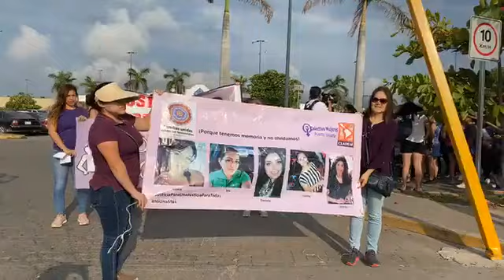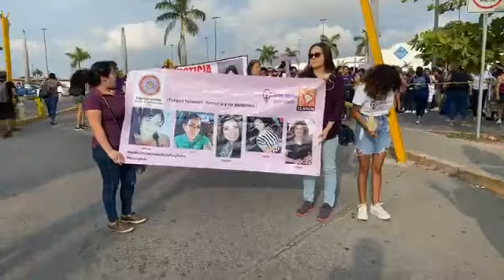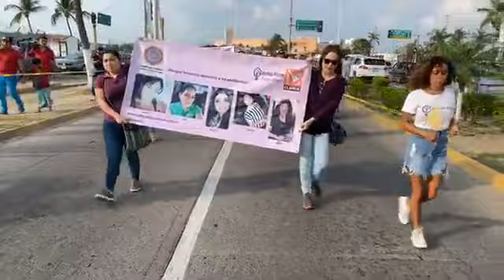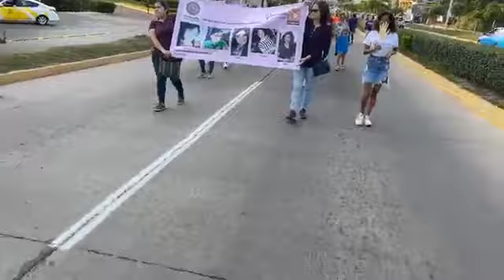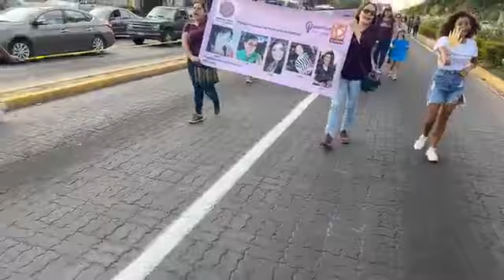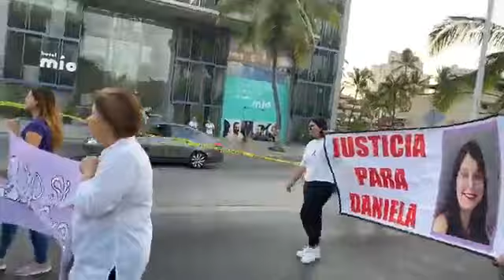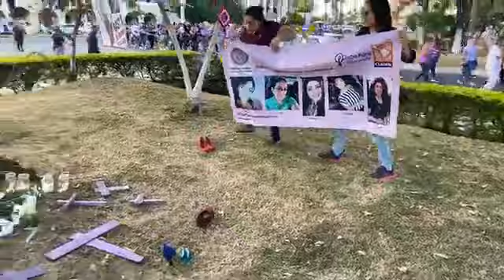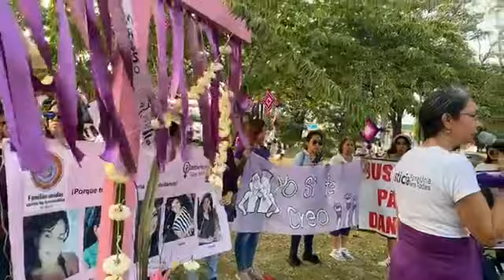Mujeres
Este domingo mujeres del colectivo M8 Vallarta marcharon para exigir no más feminicidios.